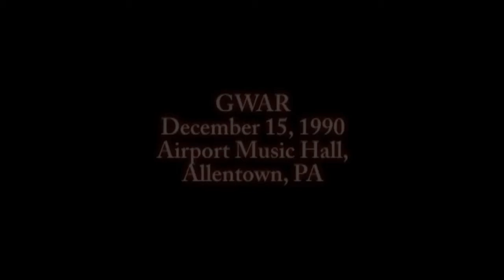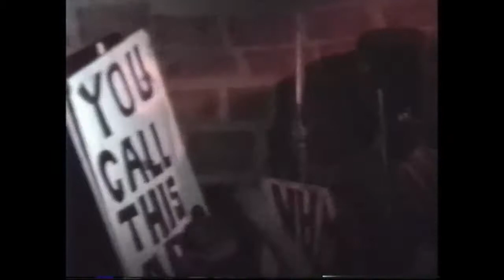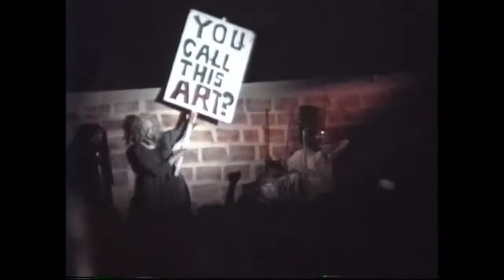GWAR ALLENTOWN 1990 "TRIBUTE TO DAVE BROCKIE " R.I.P. DEMI GOD !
BizREntertainment's shared video file.
HOPE YOU ENJOY THIS CLIP
Dave was a great Man ,artist and amazing front man he will be missed.